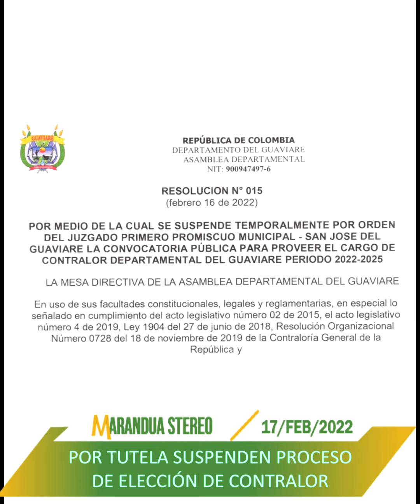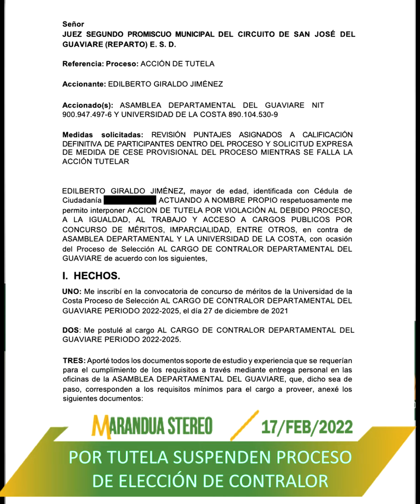Las cinco del día en Marandua Stereo 100.7 Fm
1. Bomberos atienden incendio en Ataguara
2. Por tutela suspenden proceso de elección de contralor
3. MOE Advierte riesgo para elecciones en Guaviare por disidencias
4. Denuncian inconformidad por manejos del servicio de energía
5. Francia Márquez, precandidata presidencial por el pacto histórico en Marandua